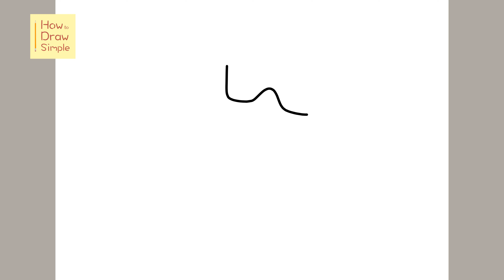How to Draw Snoop Dogg From Fortnite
Learn how to draw American rapper Snoop Dogg in the Fortnite video game in this simple, step by step drawing tutorial